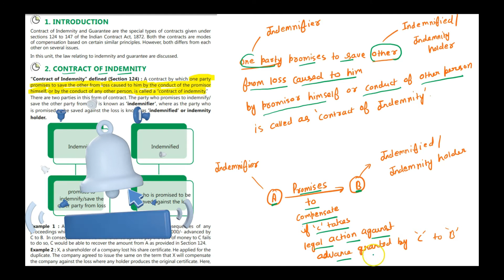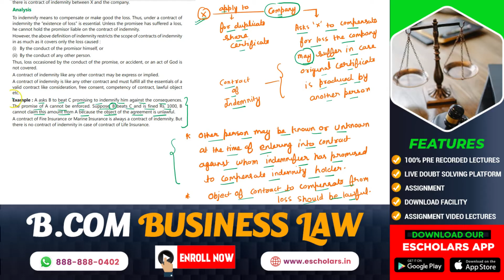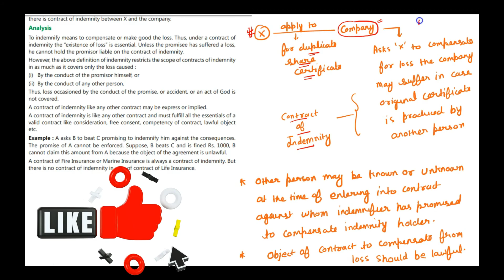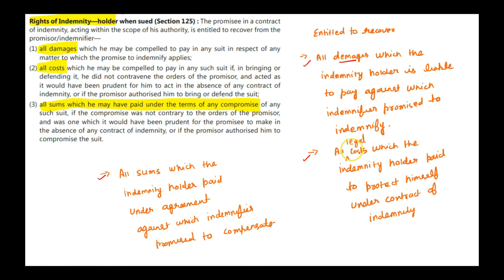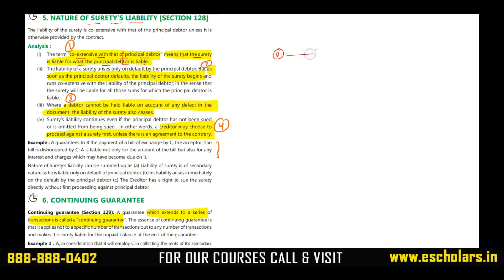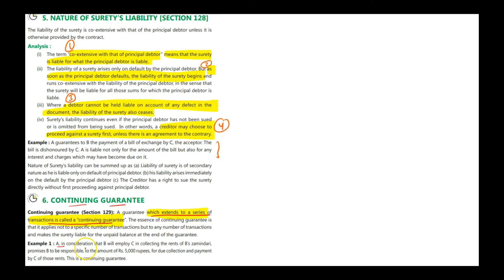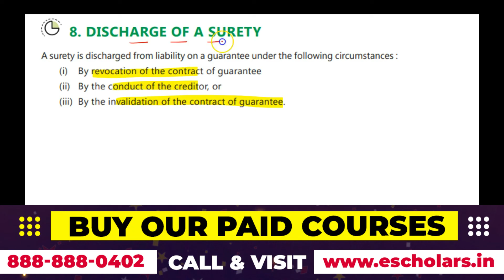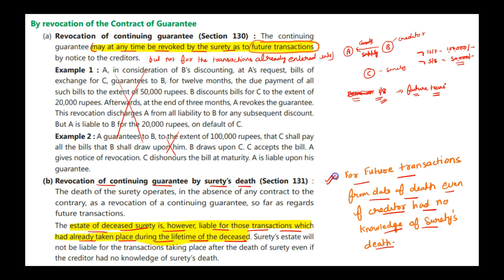Contract of Indemnity & Guarantee Complete Chapter | Business Law | B.com & BBA |Indian Contract Act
In This Video, We Will Discuss the Contract of Indemnity & Guarantee Complete Chapter, All  Concepts, problems, and examples For B.COM/BBA Students Have Been Discussed under the guidelines of Chandan Poddar Sir for B.com and BBA Grooming Education.

⚫ Goods & Service Tax (Indirect Taxation) B.com(H/P), BBA (with amendments):-

Topics Covered
Contract of Indemnity & Guarantee Complete Chapter,
Contract of Indemnity & Guarantee one shot,
Business Law,
B.com & BBA,
Indian Contract ACT,
B.com lectures,
BBA Lectures,
Essentials of Contract of Indemnity & Guarantee,
Special types of contracts,
meaning of Contract of Indemnity,
Contract of Indemnity examples,
rights of Indemnity holder in Hindi,
Contract of Guarantee case,
economic and commercial law,
business law lectures of B.com,

To know about the courses and books that best suits your requirement call our helpline number: 𝟖𝟖𝟖 𝟖𝟖𝟖 𝟎𝟒𝟎𝟐